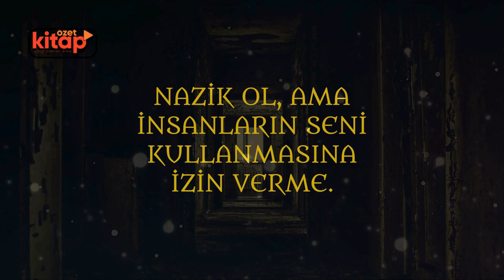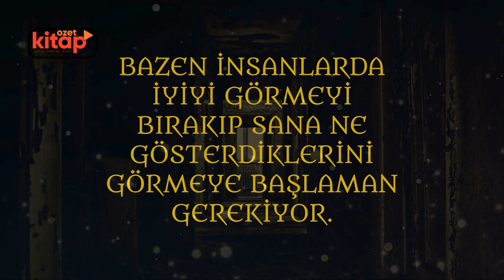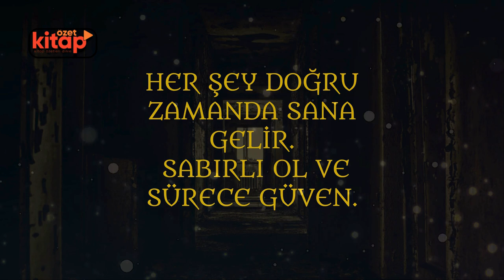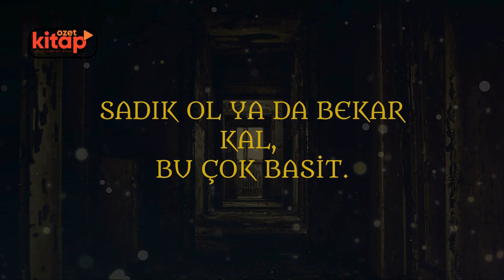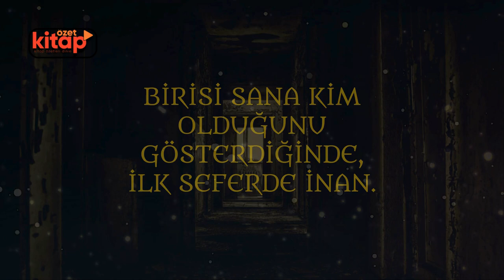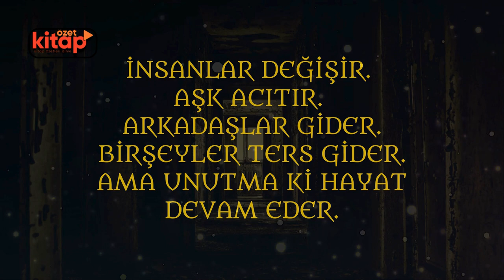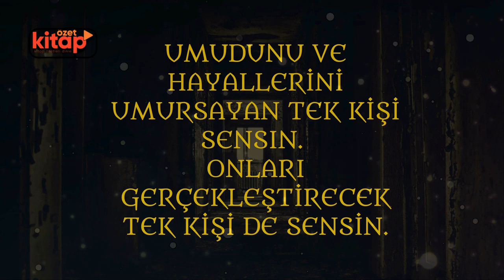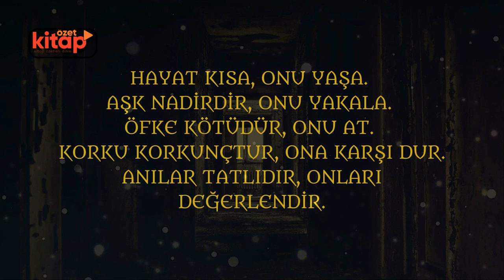HAYATINIZI KURATARACAK 100 KURAL - ✨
✨ Hayatınızı Değiştirecek 100 Bilgelik Dolu Kural! ✨

Hayatın karmaşasında kaybolduğunuzu hissediyorsanız, bu video tam size göre! 💭💡 "Hayat Kurtaran 100 Kural" ile zihninizi aydınlatacak, ruhunuzu besleyecek ve sizi daha derin düşüncelere yönlendirecek unutulmaz sözlerle tanışacaksınız.

Bu video, hayatın içinden gelen en derin, en anlamlı aforizmaları bir araya getiriyor.

🌍 Her biri, büyük düşünürlerin, yazarların ve sanatçıların yaşam deneyimlerinden süzülmüş, zamansız bilgelik dolu sözler.

Kendinize ilham verin, düşüncelerinizi derinleştirin ve hayata dair yepyeni bir bakış açısı kazanın! 🌱

🌟 Kendinizi yeniden keşfetmeye, hayatınızı zenginleştirmeye ve ruhunuza dokunmaya hazır olun.

Bu aforizmalar, hayatınızdaki zorlukların üstesinden gelmenize, motivasyonunuzu artırmanıza ve sizi daha güçlü bir birey haline getirmenize yardımcı olacak.

Her biri, sizi hayata daha güçlü bir şekilde bağlayacak, içsel yolculuğunuzda size rehberlik edecek.

📌 Bu videoda bulacağınız aforizmalar, günlük yaşamınıza dokunan, sizi düşündüren ve hayata dair derin anlamlar bulmanıza yardımcı olan cümleler.

Kendinize bir iyilik yapın ve bu videoyu izleyerek, kendinizi zenginleştirin.

Unutmayın, küçük bir cümle bile bazen tüm hayatınızı değiştirebilir!